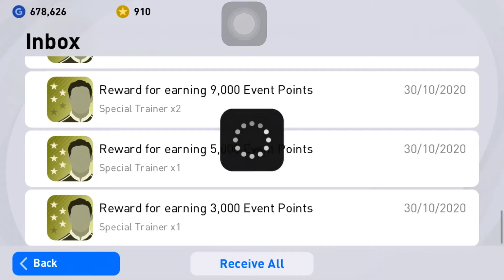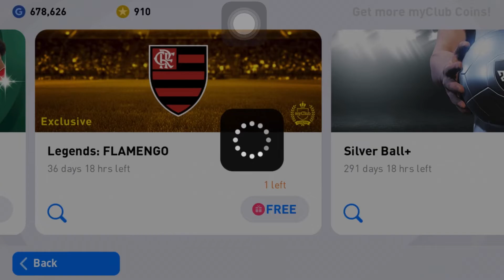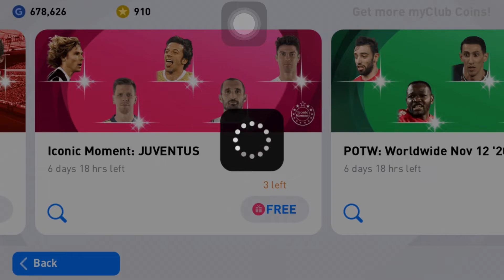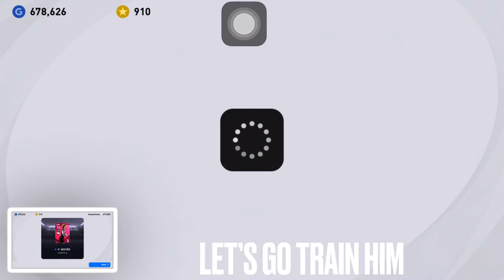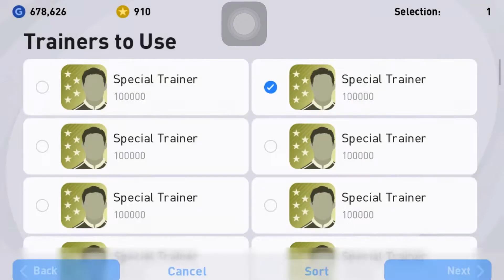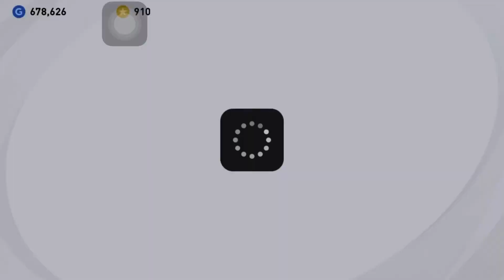Packing my first iconic moment of PES 2021 mobile🔥😍.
Hi guys. In this pack opening I got really lucky and packed my first iconic of PES 2021.